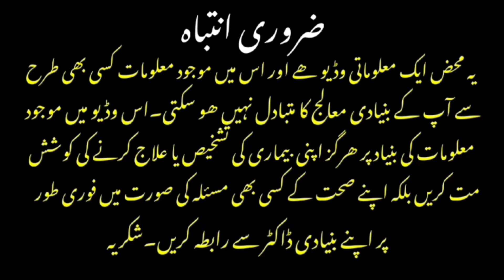What Foods To Eat During Sickness | Mareez Ki Khorak | Dr Afzal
This video is about what foods we should eat when we fall sick.
   In days of sickness our foods should be soft,easily digestible,palatable and nutritious as well as hydrating.